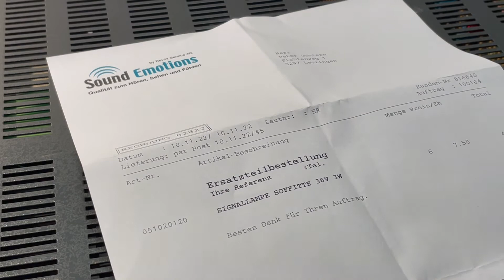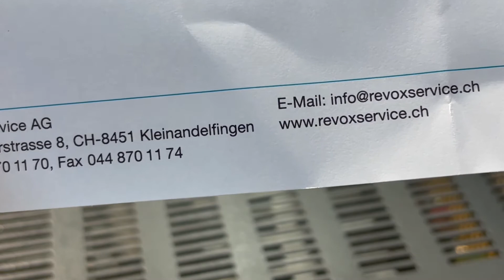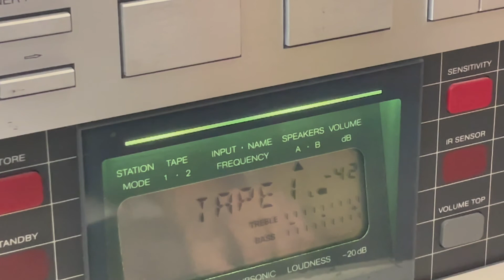Revox B 285: How to change the bulbs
The receiver Revox B 285 has an illuminated display. This shows how to change the two signal lamps (36V, 3W. 36 - 39 mm lenght).